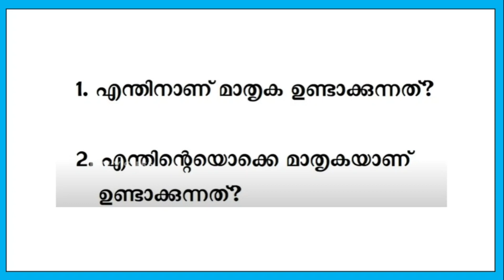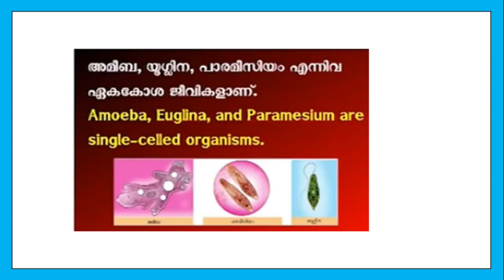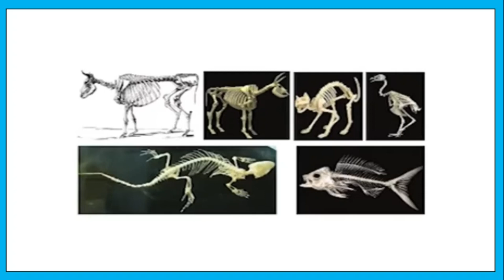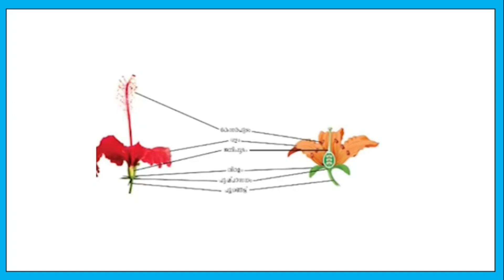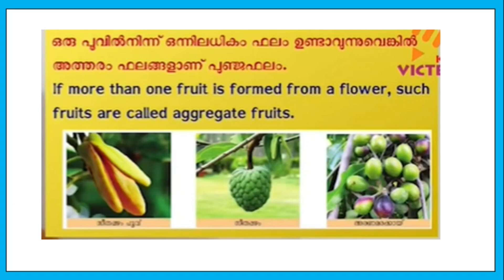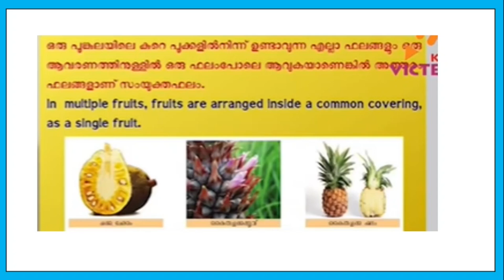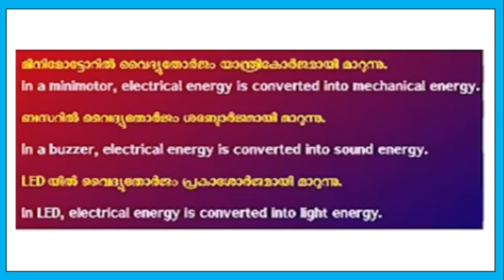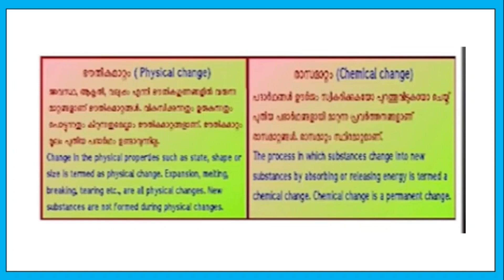VICTERS STD 7| BASIC SCIENCE |CLASS 01|02.06.2021